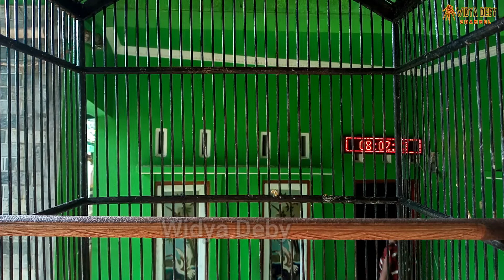KACER PRIANGAN BAHAN BELAJAR NGEMPLONG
Burung kacer priangan muda hutan asli Jawa Barat sedang belajar bunyi ngriwik halus (wiklus) lalu kasar (wiksar) hingga ngeplong (wikplong), Semoga bisa terawat dan mampu meniru bongkar isian suara masteran sampai full gacor dengan buka ekor alias ngobra serta punya mental tarung sang juara